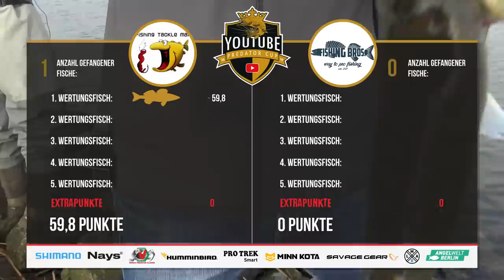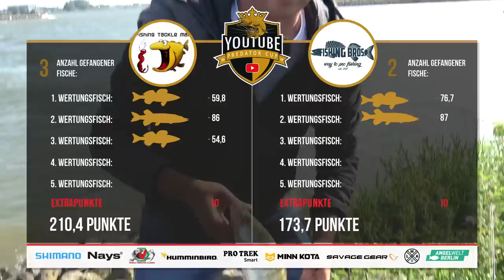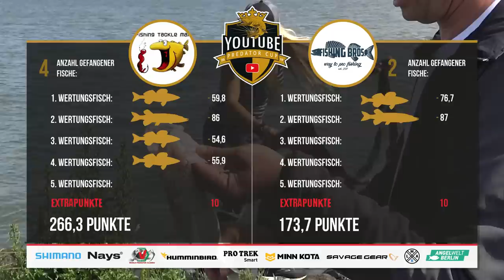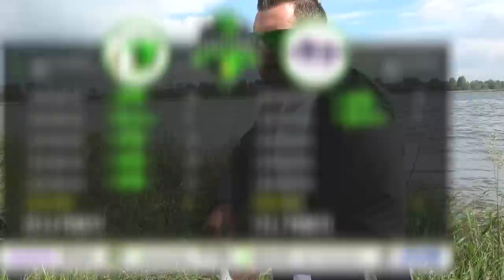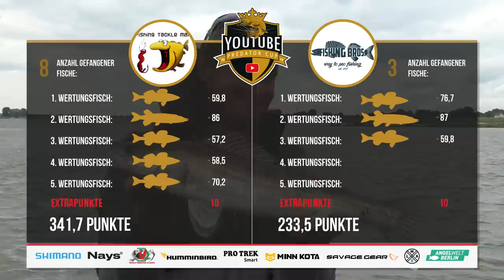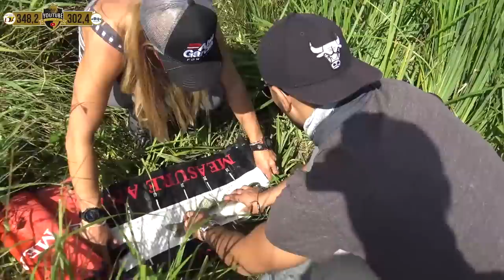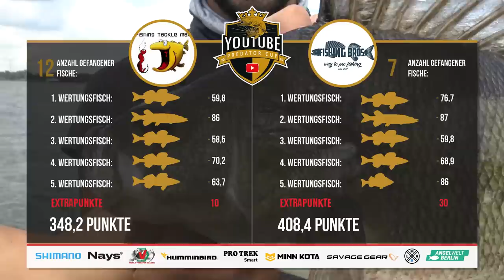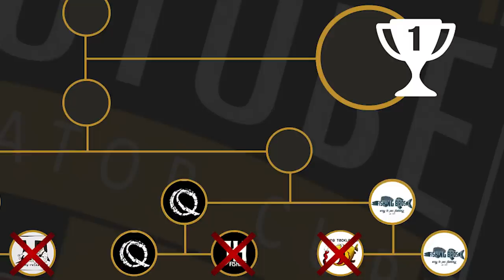Veit Wilde VS Hasan Duran | Achtelfinale YouTube Predator Cup 2019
Ihr wollt die YPC-Bonusfolge sehen? Hier geht's zum Newsletter

Mit jedem Kauf eines LMAB-Artikels im Fachhandel und jedem Einkauf in unserem Online Shop unterstützt ihr die Produktion des YouTube Predator Cup!

🎅 Ihr habt Bock auf den fetten Raubfischkalender von Hecht&Barsch? 🎅
Hier gibt es den Kalender und weitere Infos:

Das letzte Match der Achtelfinal-Runde des YouTube Predator Cup 2019 steht an.
Veit Wilde, amtierender Gewinner der Profiliga, tritt gegen den YouTube-Qualifikanten Hasan Duran von den Fishing Bros an.
Vom Ufer geht es auf Hecht, Barsch und Zander.
Wer wird am Ende das letzte Ticket für die Viertelfinals Ergattern?

Keine Infos und Neuheiten mehr verpassen- der H&B-Newsletter hält euch ständig auf dem laufenden:

Dieses Tackle hat Veit im Video verwendet:

⚫️ Seika Pro Artemis 2.54m + Tubertini Aryas 3000

⚫️ Seika Pro Artemis 2.68m + Daiwa Exist 4000

Kamera: Toni Wehn
Schnitt: Lilit Gyulazyan & Julian Loeschke
Skript: Toni Wehn
Moderation: Babs Kijewski
Sprecher: Charles Rettinghaus
Grafiken: Sebastian Lehmann

🍀 GEWINNSPIELAUFLÖSUNG 🍀

Das Gewinnspiel aus der letzten Folge gewonnen hat:

Rainer Zufall

Herzlichen Glückwunsch!

Und so geht die Ausstrahlung des YouTube Predator Cup weiter:

06.10.: Viertelfinal 1
Jan Pusch vs ?

13.10.: Viertelfinale 2
Dietmar Isaiasch vs ?

20.10.: Viertelfinale 3
Frédéric Jullian vs Herbert Ziereis

27.10.: Viertelfinale 4
Daniel Andriani vs Dustin Schöne